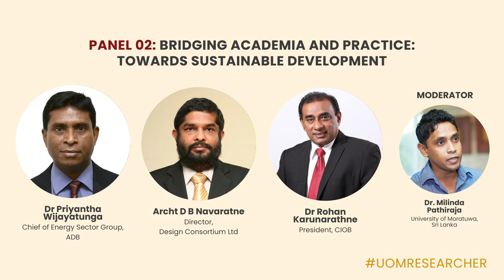Theme 02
R&D for Digital Economy